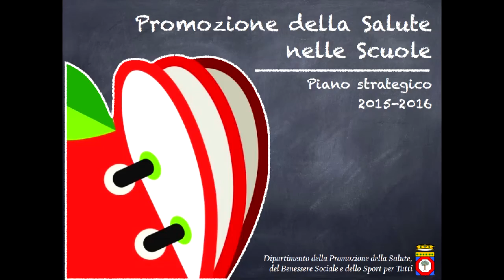Concerto Altamura28Maggio2016 MIG Danzon2 Marquez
L'esecuzione della versione ridotta della Danzon n.2 di Marquez dell'orchestra MusicaInGioco che include bambini con diversa abilità, DSA, difficoltà di inserimento socio-economiche, ecc. e che da 5 anni regala strumenti e lezioni di musica a oltre 1500 bambini e ragazzi in Puglia. Questo concerto al Teatro Mercadante di Altamura è stato possibile grazie alla disponibilità gratuita del Teatro, concesso dai suoi amministratori e dal direttore artistico Dinko Fabris, al progetto dell'assessorato regionale alla salute, dell'USR Puglia, dell'Art Village "Armonie per la salute a scuola" e alla misura 7 del progetto regionale "la legalità come cantiere". Al pianoforte Renata Oana Lofrese, direttore Andrea Gargiulo.